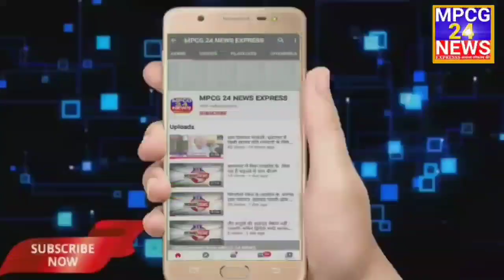आवारा मवेशी राहगीरों के लिए खतरा: सड़कों पर आवारा मवेशियों का कब्जा, राहगीर परेशान ।।